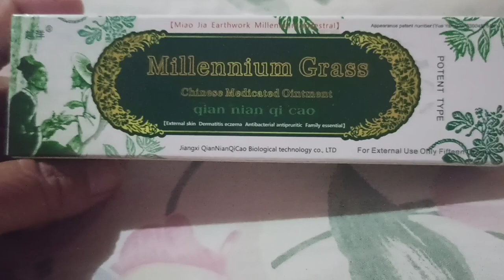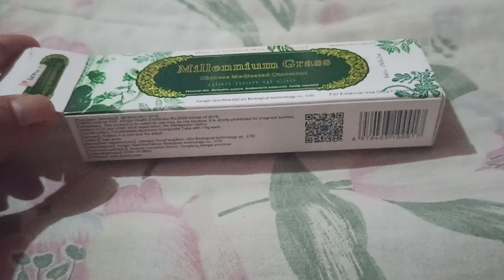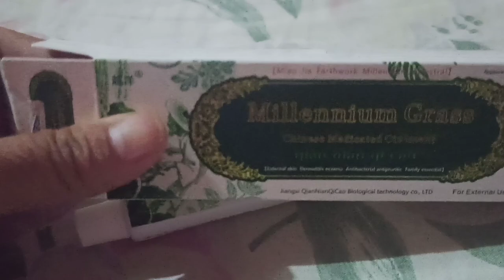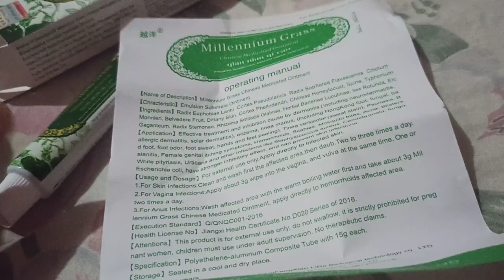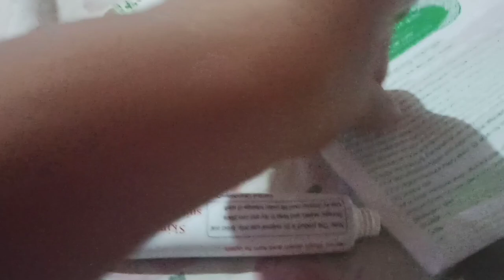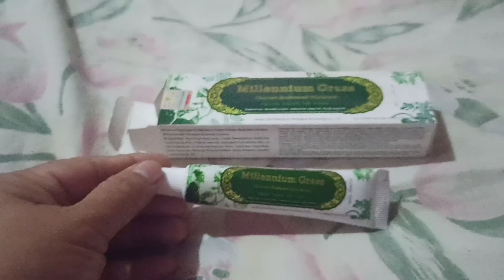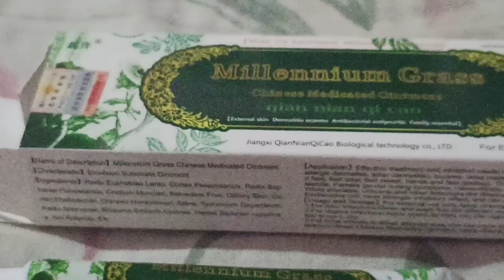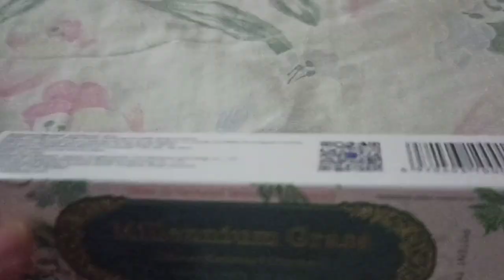ALLERGIES? MAG MILLENNIUM GRASS OINTMENT NA!